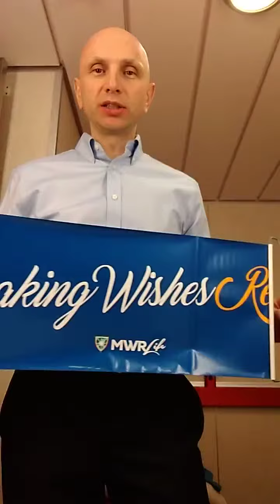236 ALL 2019 MWR Life Сборы в ресторан, лайнер Carnival Imagination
Добрый день, мой дорогой друг! Как твои дела? Я предлагаю тебе рассмотреть вариант заработка в Сети: